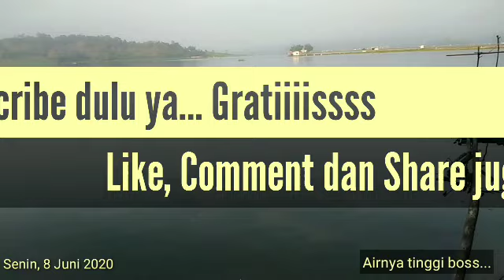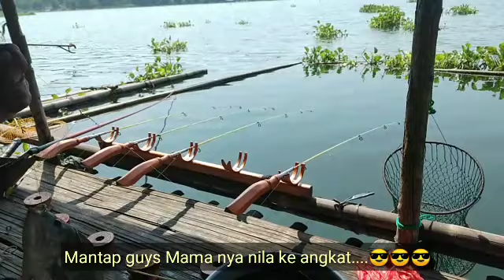Mancing Jatiluhur terbaru strike badot mama nila di batubuyung 2020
Mancing Jatiluhur strike mama nila di batubuyung 2020 terbaru

Halo sobat mancing cirata jatiluhur,
Kemarin senin 8 juni 2020 saya mancing kembali di spot batubuyung tepatnya rakit abah sardi. Ketika tiba ternyata debit air naik  tinggi sekali sehingga posisi rakit sudah di atas.

Kali ini saya mancing sendiri dengan membawa umpan berupa umpan lumut dan umpan geleng racikan.

Gimana keseruan mancing kali ini mari saksikan video mancingnya.

Bagi yang baru bergabung silahkan

Video youtube ini, Terima kasih.

Salam
SpotMancingCirataJatiluhur